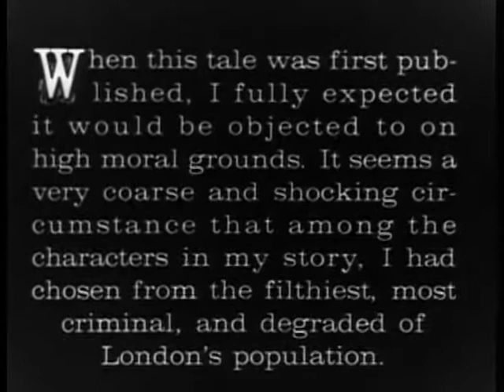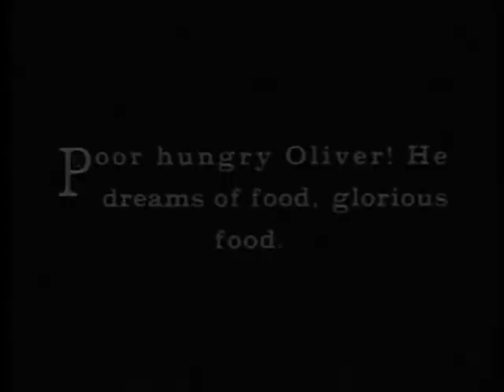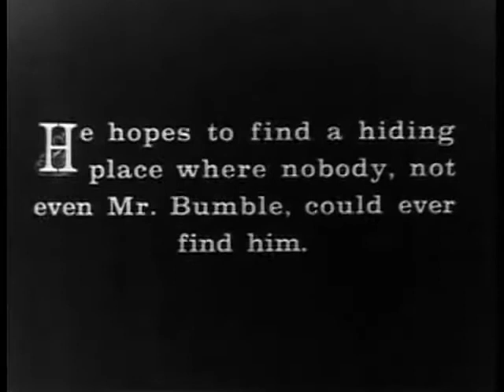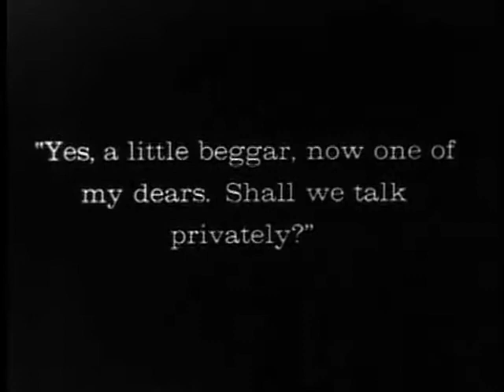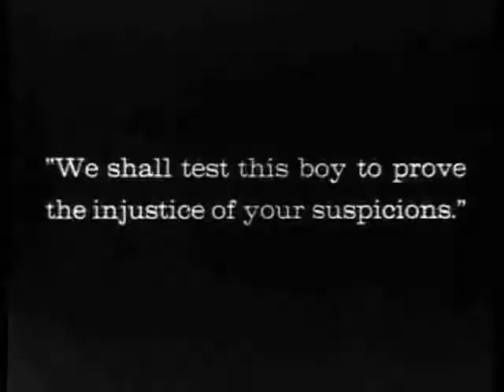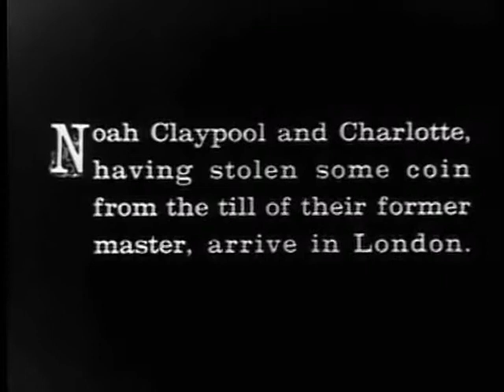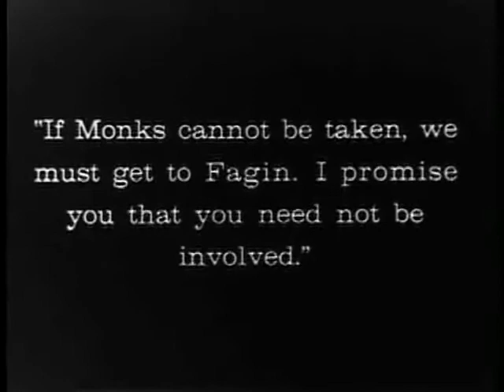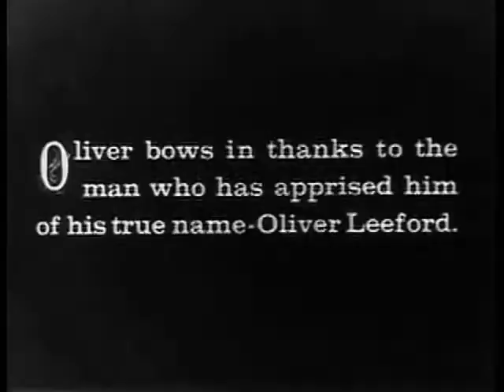Oliver Twist (1922|Drama)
Actually, the "best" version is a matter of opinion, whether you prefer the 1922 Frank Lloyd version, the 1948 David Lean version, the 1968 Carol Reed musical version, or the 2005 Roman Polanski version. But there is little doubt that the 1922 version is the "best" in terms of being the most faithful to Dickens' original novel, virtually every major character and subplot is included with little in the way of changes, quite a feat for a 74-minute movie. I rank it alongside of the 1951 version of Scrooge with Alistair Sims and the 1948 version of Great Expectations as one of the finest adaptations of Dickens on screen.

Writers: Charles Dickens(novel), Frank Lloyd(scenario), Harry Weil(scenario)
Stars: Jackie Coogan, James A. Marcus, Aggie Herring